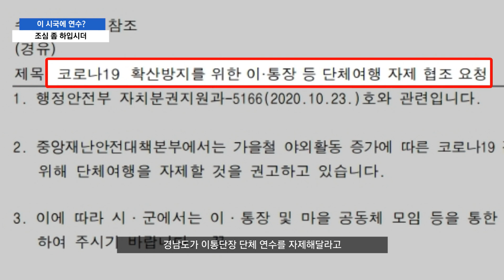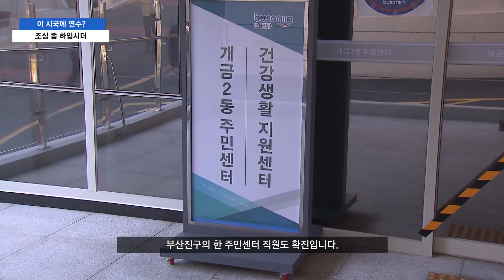이 시국에 연수? 조심 좀 하입시더